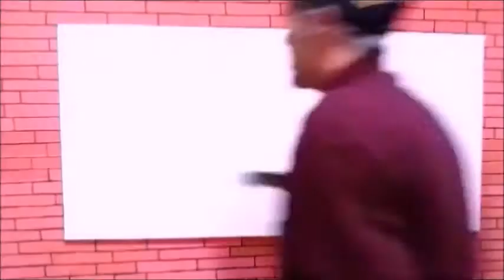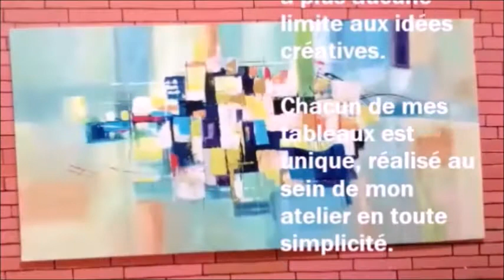ARTISTE MOKHTAR HIDRI- Ma technique, ma peinture abstraite Mon style est résolument moderne.